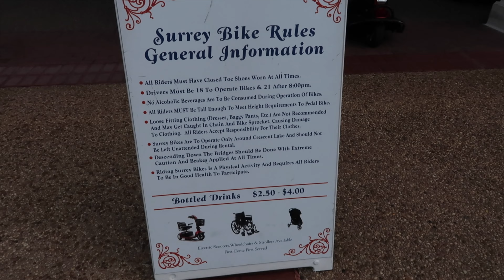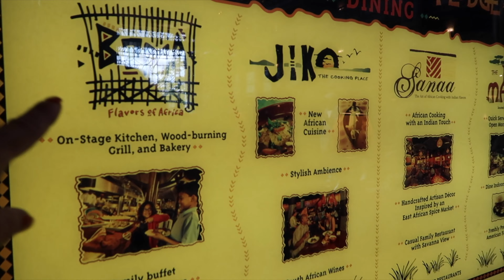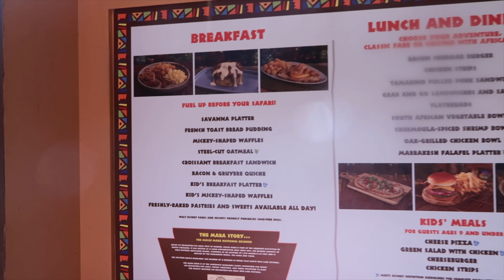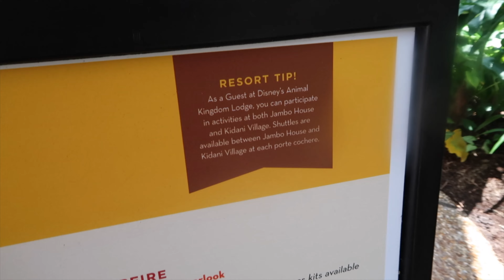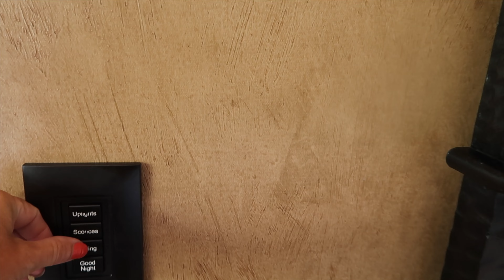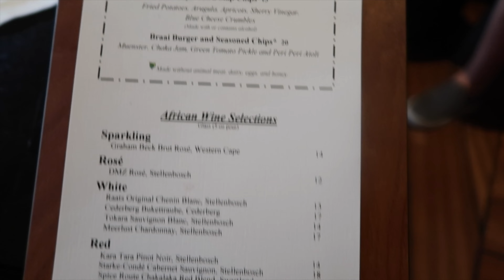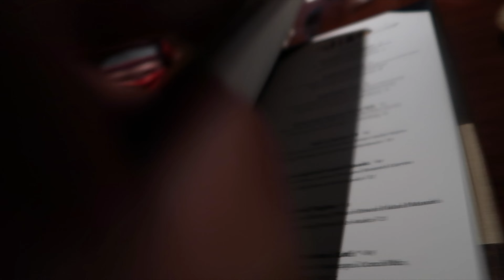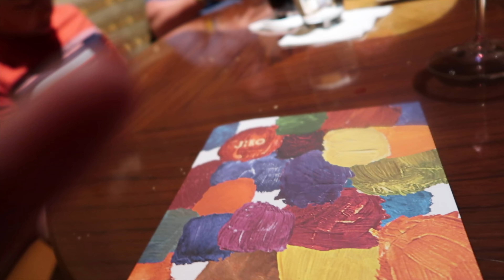Animal Kingdom Lodge Room Tour Savannah View | Dining Mara & Jiko | Walt Disney World | July 2023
We switched over to Animal Kingdom Lodge and I had forgotten how much I love this resort! There is so much to do here that you really never have to leave the resort. Our room was themed perfectly and our view was all the entertainment we needed. It encouraged so much conversation with my boys and really opened us up to relax. We dined at Mara for quick service and ended the evening with before dinner drinks at their lounge, Victoria Falls then off to dinner at Jiko. It was the perfect Disney resort day!